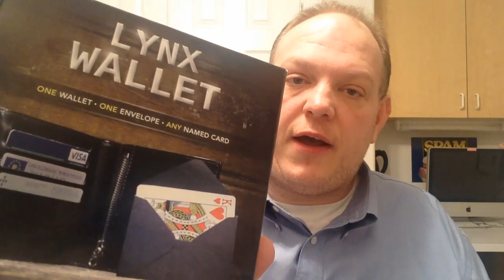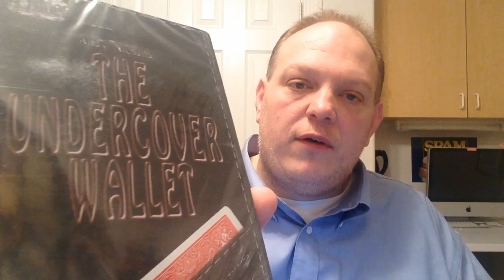Lynx Wallet Review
Final Thoughts

If it weren't for the huge ad copy  fail, I would easily give this product 4 to 4.5 stars. The only thing I can think of that explains the ad copy is either a) they blatantly lied or b) due to a "lost in translation" moment they were mistaking letting the spectator look in the wallet while you hold it as handing it out to be examined. Either way . . .

Final Verdict:
3 Stars with a Stone Status gem.

Rating Update: February 12, 2015

As it turns out, the ad copy mistake was a "lost in translation" moment. It was an honest mistake on the creator's part. They've since rectified the situation and changed their ad copy to say "Next, the magician can hand the wallet for a spectator to hold until the end." This is an honest and accurate statement. This correction changes the final rating from 3 Stars to 4 Stars.

Final Verdict:
4 Stars with a Stone Status gem.

Random iTunes Song of The Moment:
God Bless The U.S.A. by Lee Greenwood